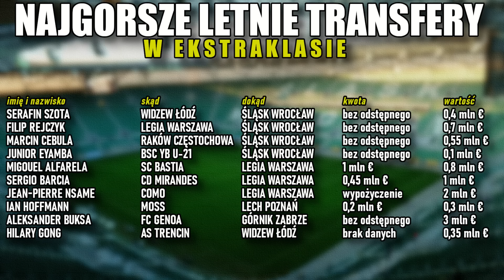NAJGORSZE TRANSFERY w EKSTRAKLASIE | NAJWIĘKSZE WTOPY | LEGIA WARSZAWA, ŚLĄSK WROCŁAW, LECH POZNAŃ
⚽ Zarejestruj się do Football Team i zgarnij bonus powitalny! ⚽
[współpraca reklamowa]

00:00 👈 Wstęp
00:54 👈Football Team - [współpraca reklamowa] ➡️
01:32 👈 Serafin Szota: Śląsk Wrocław
03:11 👈 Filip Rejczyk: Śląsk Wrocław
04:13 👈 Marcin Cebula: Śląsk Wrocław
05:41 👈 Junior Flor Eyamba: Śląsk Wrocław
06:36 👈 Migouel Alfarela: Legia Warszawa
07:45 👈 Sergio Barcia: Legia Warszawa
08:51 👈Jean-Pierre Nsame: Legia Warszawa
09:50 👈Ian Hoffmann: Lech Poznań
10:57 👈Aleksander Buksa: Górnik Zabrze
11:42 👈 Hilary Gong: Widzew Łódź
13:00 👈 Podsumowanie - Najgorsze Transfery w Ekstraklasie
14:20 👈 Zakończenie

Chcesz rozpocząć swoją karierę w dziennikarstwie?
Szukam osób głodnych, pełnych pasji i zaangażowania!

Dlaczego warto?

Strona i kanał „365 dni o piłce” powstał z pasji do piłki nożnej i jest prowadzony przez dziennikarza Piotra Rzepeckiego, ale pierwszej kolejności kibica polskiej piłki. Jeśli widzisz się w pracy przy piłce i chciałbyś się sprawdzić – napisz do mnie!

Oferuję możliwość rozwoju – wprowadzę ciebie w świat mediów, będę ci pomagał, wyjaśnię podstawy przy pisaniu tekstów oraz przy dłuższych formach, jak wywiady czy reportaże.
Poza stricte pracą redakcyjną pokażę ci, jak wygląda „żywe” dziennikarstwo i praca w terenie – będziesz miał możliwość uczestnictwa w wydarzeniach sportowych w całej Polsce! Poza tym nauczysz się podstaw, jeśli chodzi o SEO – czyli wiedzy na temat optymalizacji treści dla wyszukiwarek internetowych, rozwiniesz swoją markę osobistą, wgłębisz się w świat sportowych mediów.

Jak będą wyglądać twoje pierwsze kroki?
Na początek poprosiłbym ciebie o tekst próbny (na 2500 znaków), w celu sprawdzenia twoich umiejętności oraz kilka słów o sobie – gdzie mieszkasz, jak narodziła się twoja pasja i w jakich tematach czujesz się najmocniejszy (Ekstraklasa, 1. Liga, ligi zagraniczne).

Skontaktuję się z wybranymi osobami.
Zaznaczę, że na obecnym etapie nie jestem w stanie zagwarantować profitów finansowych. Oferuję możliwość nabycia niezbędnej wiedzy w pracy dziennikarskiej, praktyki w mediach i możliwość uczestnictwa w wydarzeniach sportowych.